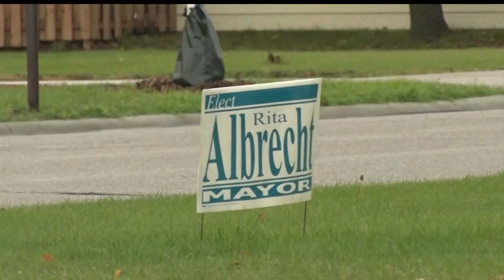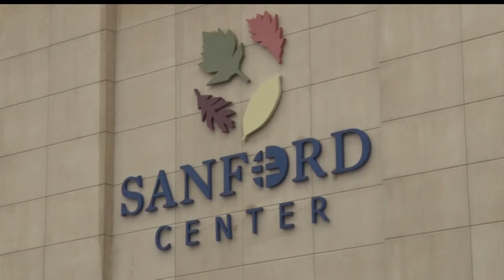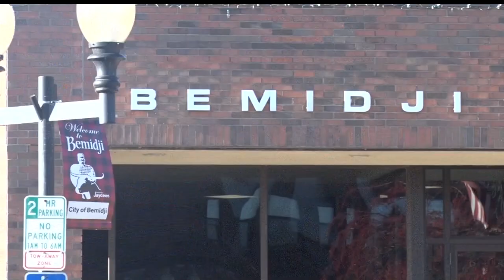Albrecht & Vene Look To Bemidji's Future